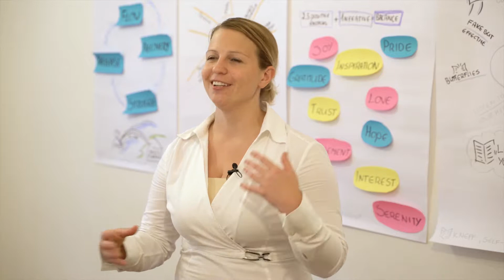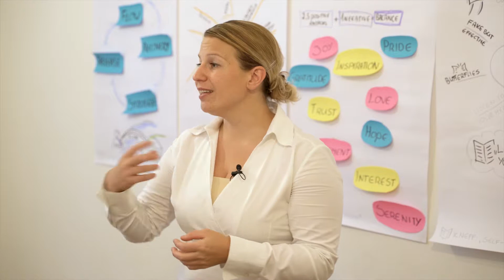Mirna Smidt - Happiness Academy and Trainers Toolbox - speakers reel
A short demo of Mirna Smidt's speaking style.

Mirna speaks on diverse topics from positive psychology and personal and professional development.